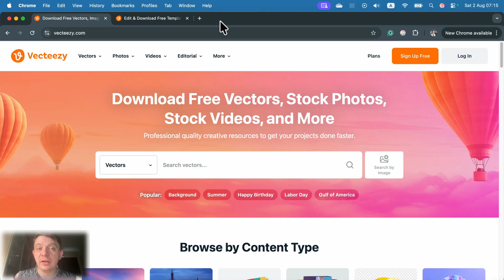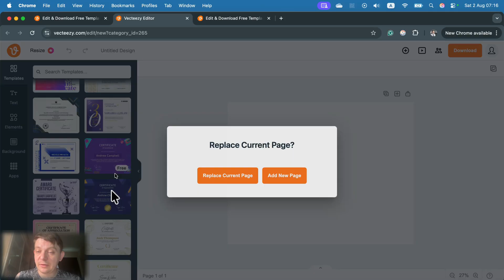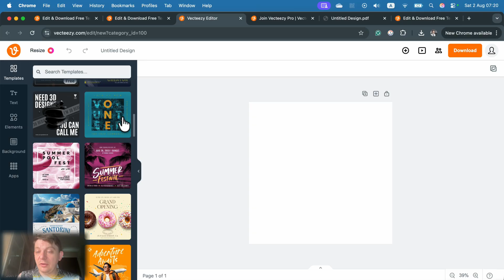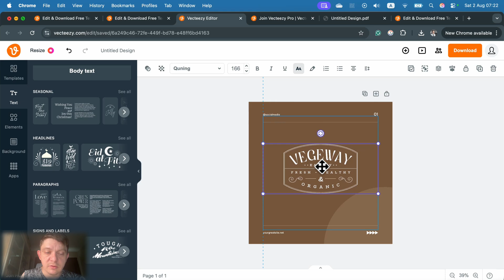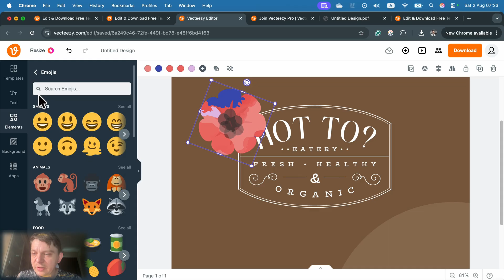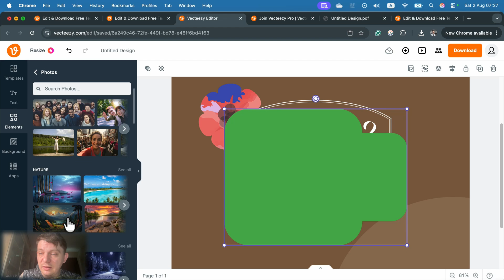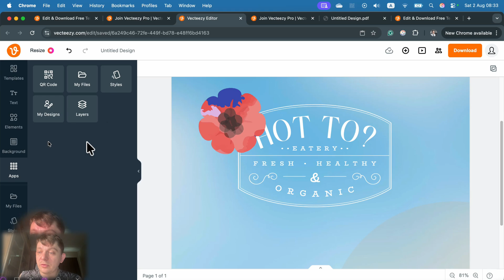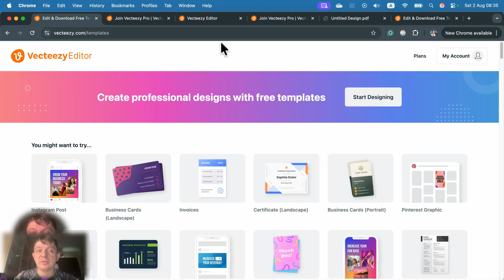First Look at Vecteezy Editor – A Simple Canva Alternative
Take a peek at Vecteezy’s free online vector editor—designed for quick design work in your browser without installing anything.
In this video, I’ll explore how it stacks up against Canva: from drawing tools and templates to export options. Fast, beginner‑friendly, and perfect for logos, icons, or editable SVGs.